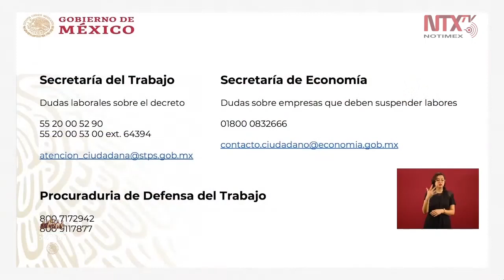Plan para impulsar la economía será dado a conocer el próximo domingo 5 de abril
Blindaje a los más pobres y vulnerables con los programas sociales, dispersar fondos para personas con discapacidad y promover el aumento en la exportación de azúcar, son algunas de las  medidas para impulsar la economía informal.